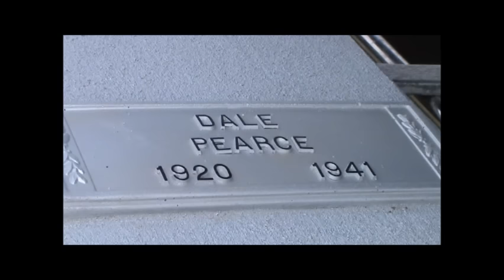Pearl Harbor Veteran Dale Pearce Returns Home.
Reunion- Collective Soul.

For the friends and family of Dale Pearce who is finally home after more than 70 years.